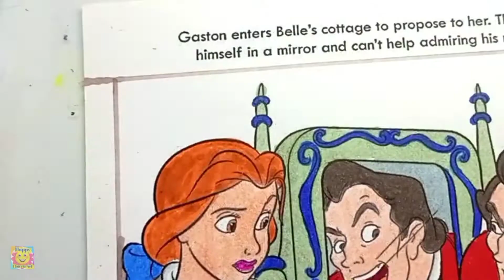Disney Princesses and Villains Coloring Pages | Speed Coloring